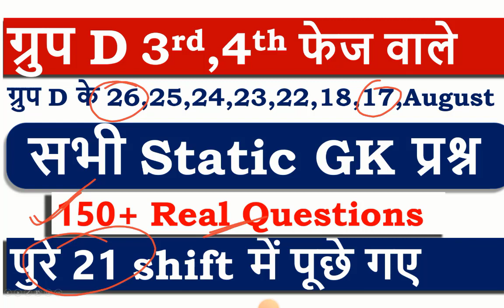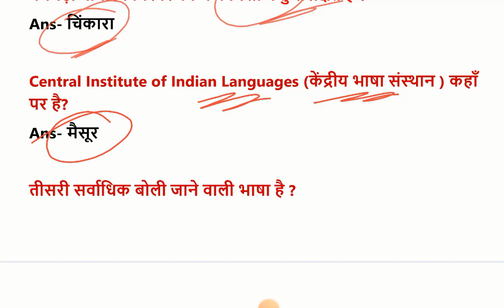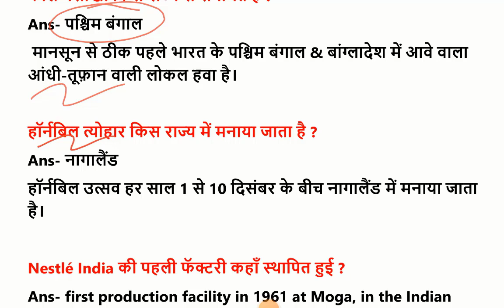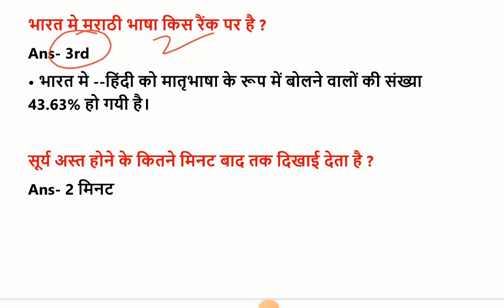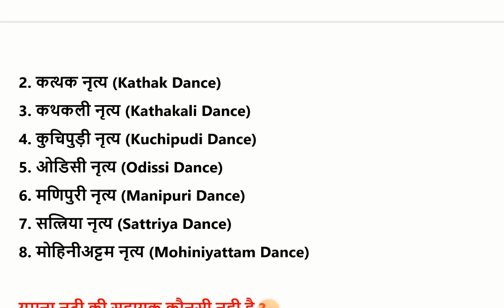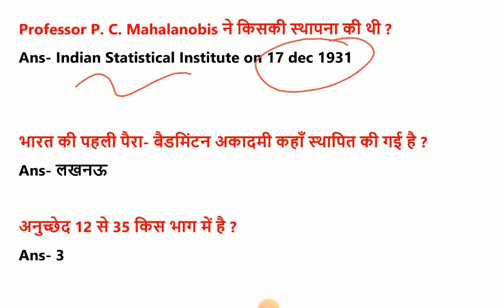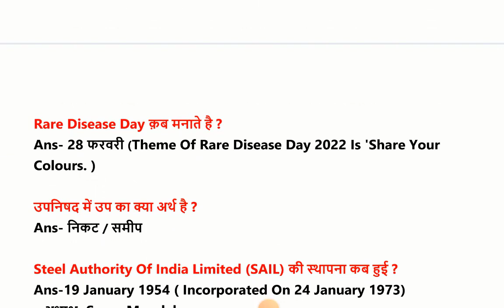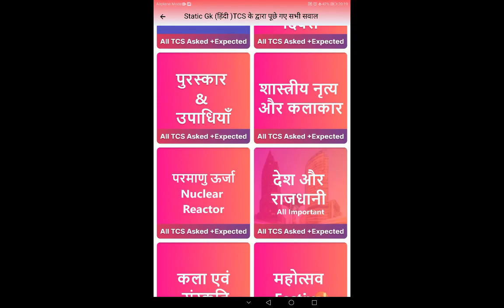ग्रुप D के 21 shift में पूछे गए पुरे 150 Static GK प्रश्न |All asked static GK |Group D Exam 2022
PDF Will be uploaded on our application

Group D Special all videos

*STATIK GK AND CURRENT AFAIR RELATED MOST IMPORTANT TOPIC FOR GROUP D EXAM 2022*

➤ जनजाति से TOP 25 प्रश्न जो TCS के द्वारा बार बार पूछे गए |ग्रुप डी 2022

Get  Complete GK Study material Group D Exam
🔥All pdf and quiz of all topics
🔥Quiz only 15000+ railway exam tcs questions
🔥2021 to 2022 topic wise current affairs quiz and pdf
🔥last 5 year Railway previous year questions  in one application

The Teachers Hub, Teacher's Hub , tthbymdclasses GSA-Gyan Sangam Academy , GSA Classes ,